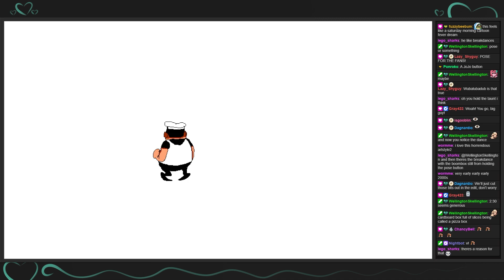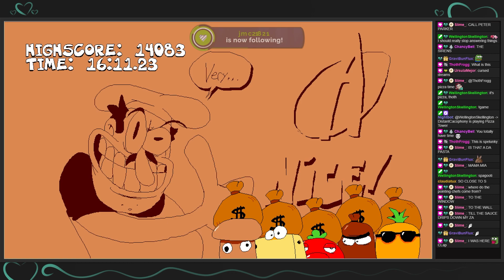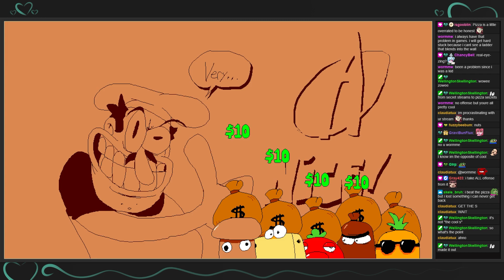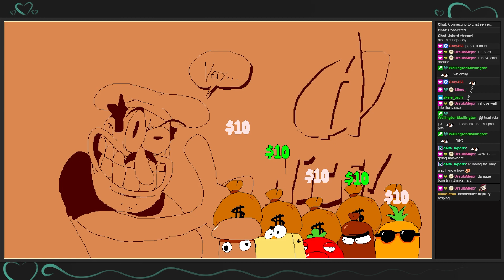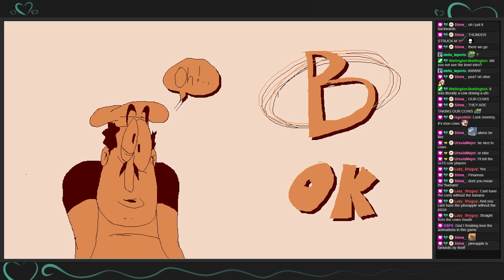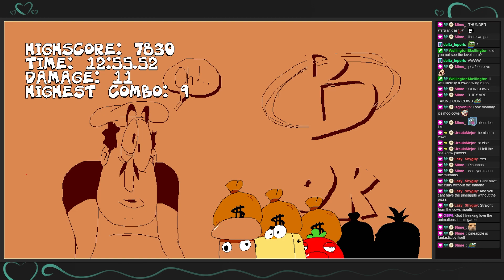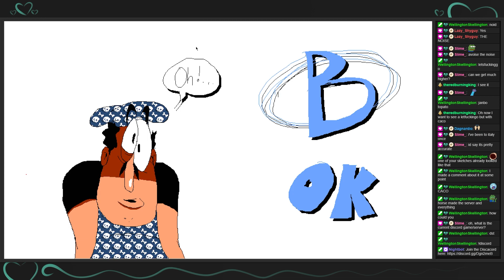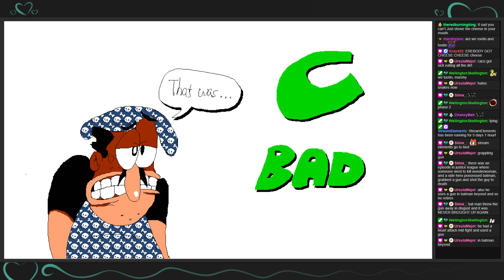[Pizza Tower] It's Pizza All The Way Up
Game: Pizza Tower
Original Title: It's Pizza All The Way Up || New Emote! cacoSmug
Stream Date: 02/11/23

About:
DistantCacophony does variety game streamin' of many kinds. Whatever I feel like playing, I will play, and nobody is gonna stop me.